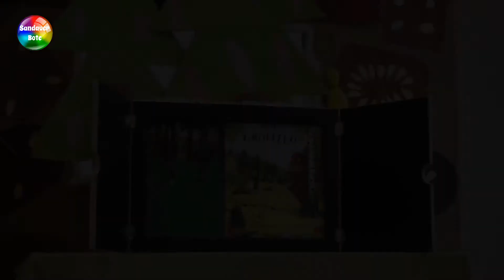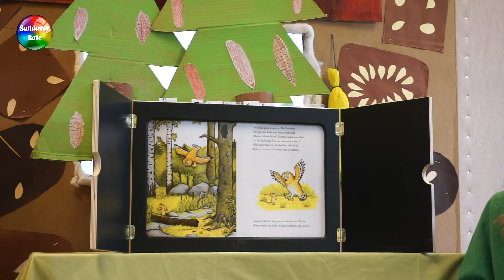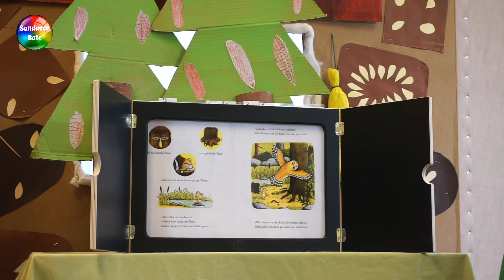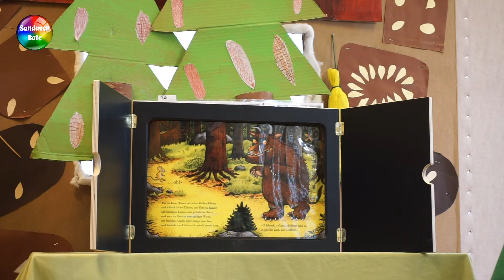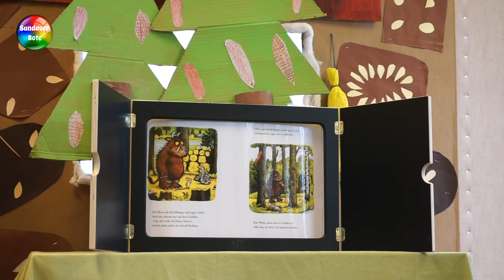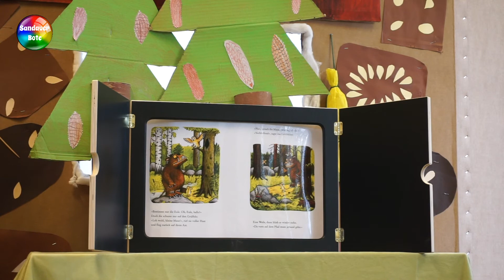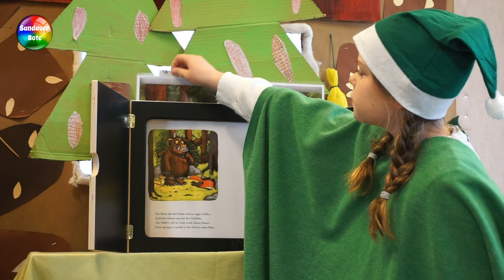Türchen 15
Die Schüler(innen) der Theater-AG erzählen uns im heutigen Türchen vom Grüffelo.